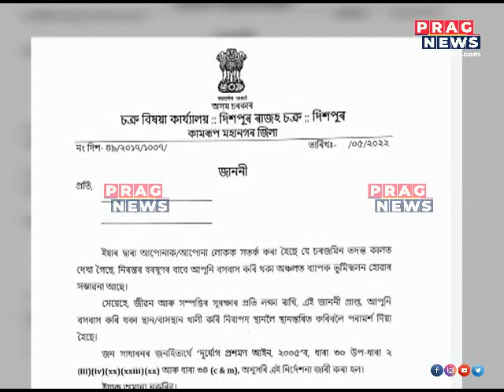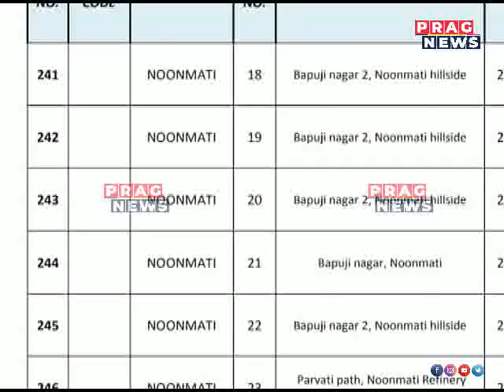Locals are ordered to evacuate from these dangerous zones in Guwahati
Locals are ordered to evacuate from these dangerous zones in Guwahati   Watch the full clip to know more about this story.